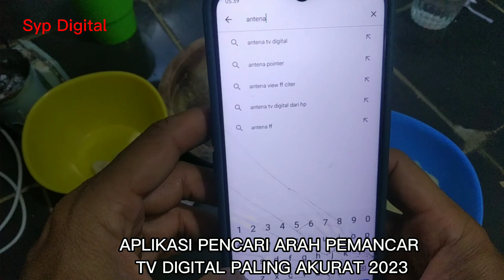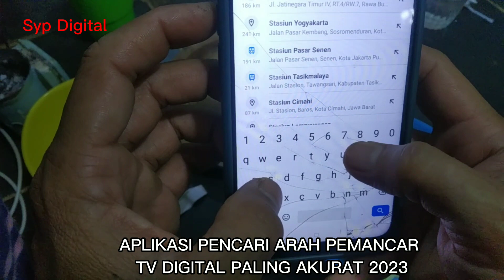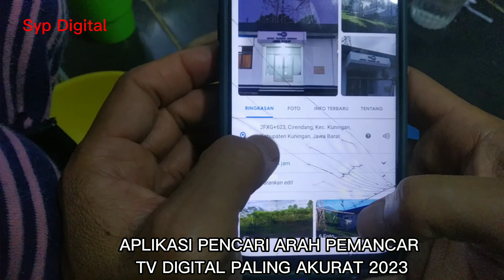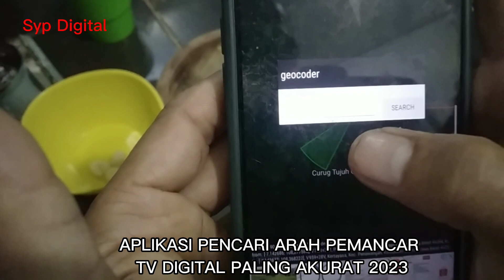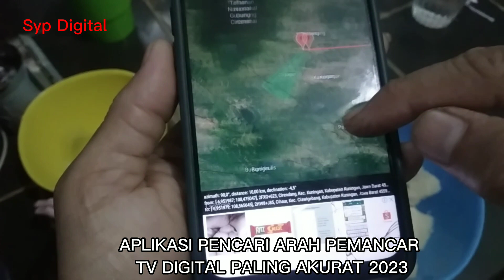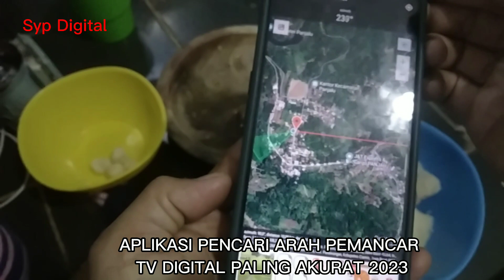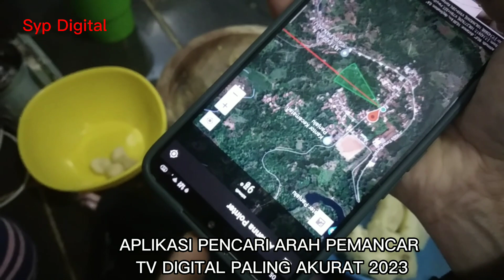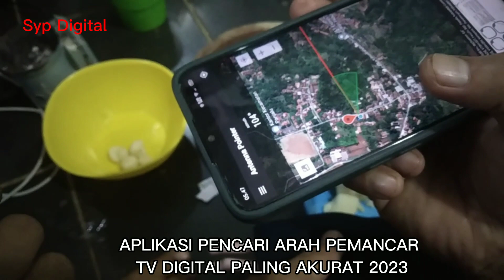Cara Arahkan Antena Tv Digital Ke Pemancar Dengan Hp Android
assalamualaikum sahabat dan subscriber channel @SypDigital untuk kali ini saya coba mengulas aplikasi pencari sinyal tv digital dengan Cara Arahkan Antena tv Digital Ke Pemancar Dengan Hp Android Dan Menghasilkan Uang yang mungkin ini lebih akurat dari pada apk yang saya upload sebelumnya

semoga bermanfaat dan berguna
untuk kekurangan dalam video ini mohon maaf dan silahkan komentari biar saya koreksi🙏